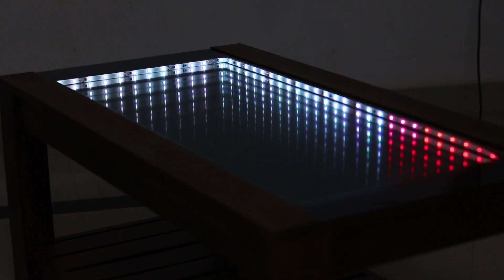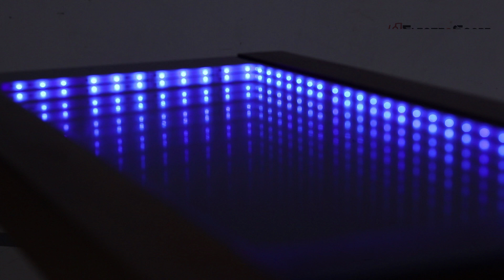പഴയ ടീപ്പോയെ എങ്ങനെ കിടിലൻ ആക്കാം| How to make an Infinity Coffee Table | Electroscope Malayalam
An infinity mirror display is an optical illusion that you can put up in your home as a fun and interesting decor item. It’s made in a shadowbox frame with a mirror in the back, some LED lights around the middle and a partially reflective mirror in the front. The light between the two mirrors gives the illusion that the lights trail off to infinity, even though the mirror may not be actually deeper than a couple of inches. Making an infinity mirror is simple, as long as you follow the right steps in order.

Infinity tables are great for adding some interesting décor to your home. Whether you want them for the living room or as a bedroom side table, you’re going to love how easy they are to make. And, you really can put them anywhere. Many of these are coffee tables but you could easily adjust the height and make them more suitable for other purposes.
So how to make an LED infinity mirror coffee table ? Let's find out..

RGB LED Strip with Driver
12V LED Strip Driver

Don't forget to checkout our other awesome videos.